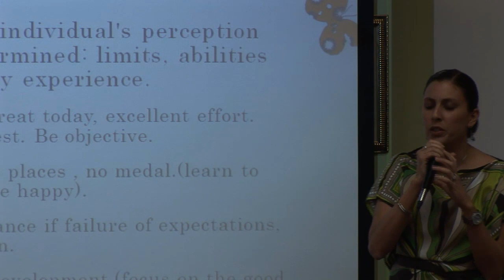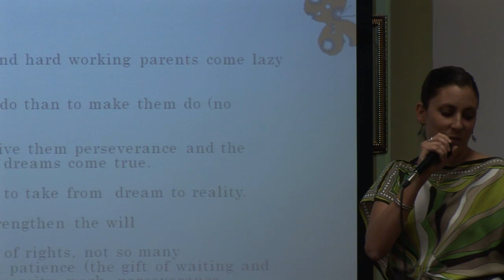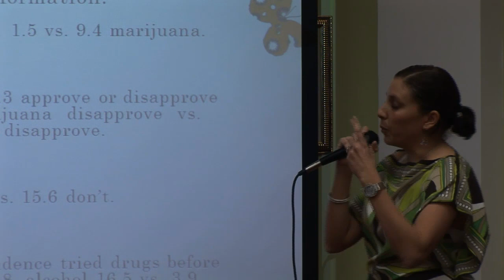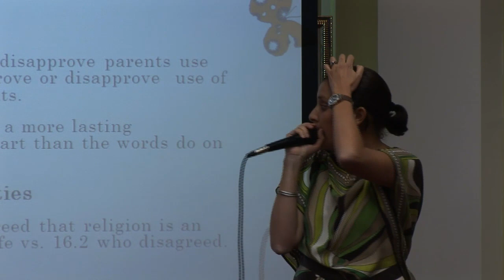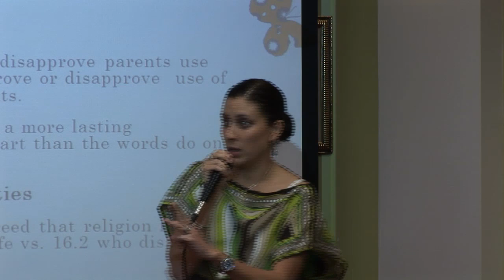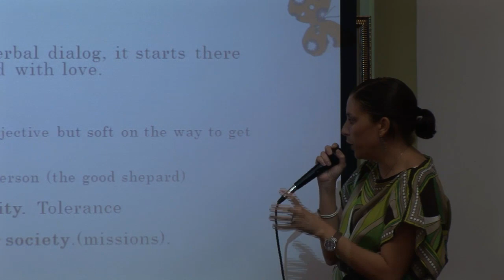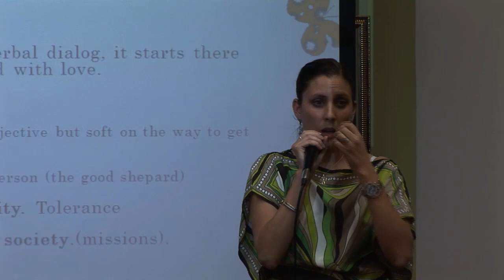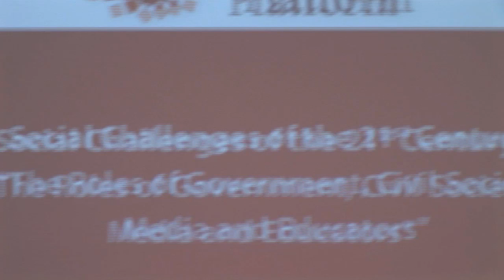Gulen Institute Dialog of Civilizations Platform 2010 Substance Abuse & Youth - III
Florencia Valdez, Universidad La Salle, speaks at the Substance Abuse & Youth session at the Gulen Institute Dialog of Civilizations Platform 2010.

The Gulen Institute is a non-profit organization established at the University of Houston in 2007 to promote academic research as well as grass-roots activities aimed at bringing about positive social change, namely the establishment of stable peace, social justice, and social harmony by focusing on the themes of education, volunteerism and civic initiatives.

The perspectives of the Institute are inspired by the life and works of the distinguished contemporary scholar and civic leader Fethullah Gülen, a Turkish Muslim scholar, thinker, author, poet, opinion leader, educational activist, and preacher emeritus. He is regarded as the initiator and inspirer of the worldwide social movement of human values known as the Hizmet (Service) Movement or the Gülen Movement.